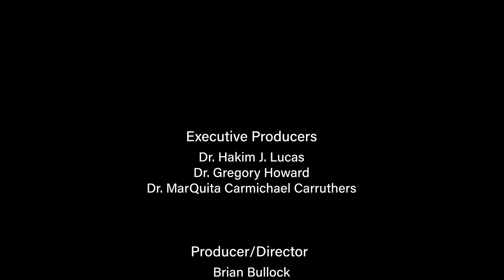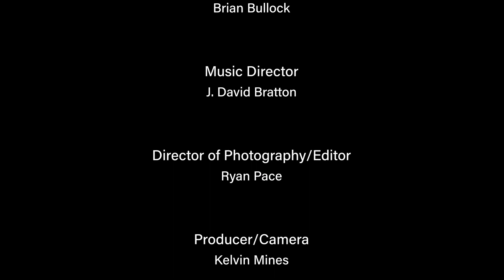Virginia Union University Chapel Service | April 29, 2021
Virginia Union University's prestigious history is steeped in the Christian faith. Founded in 1865, in the most notorious slave jail, Virginia Union University has hosted legendary preachers, Christian educators, anointed women and men of God whose ministry impacted the world.

We continue honoring that great legacy of faith through our weekly University Chapel Service where students, faculty, staff and community members find encouragement through the powerful messages and uplifting sacred music.